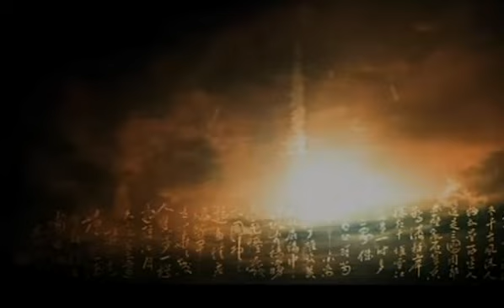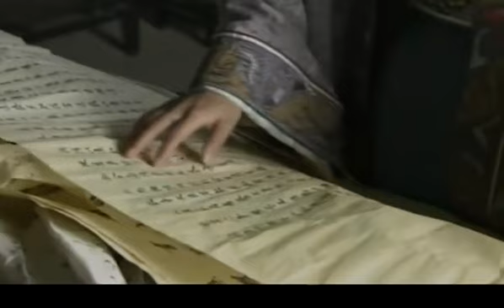苏东坡25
以风云变幻的北宋大舞台为历史背景，通过落榜举子闹事风波、王安石变法、徐州抗洪、乌台诗案等一系列历史事件，再现苏东坡大悲大欢的人生历程和云水襟怀的心灵境界，还原这一绝代人物的历史真实。
苏轼，号"东坡居士"，世人称其为"苏东坡"。
北宋著名文学家、书画家、词人、诗人，美食家，唐宋八大家之一，豪放派词人代表。其诗，词，赋，散文，均成就极高，且善书法和绘画，是中国文学艺术史上罕见的全才，也是中国数千年历史上被公认文学艺术造诣最杰出的大家之一。其散文与欧阳修并称欧苏;诗与黄庭坚并称苏黄;词与辛弃疾并称苏辛;书法名列"苏、黄、米、蔡"北宋四大书法